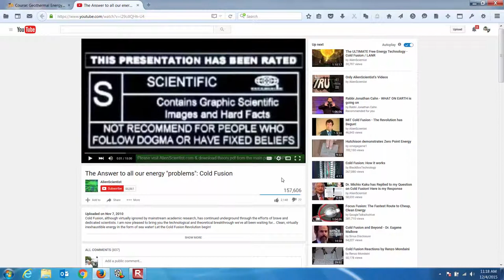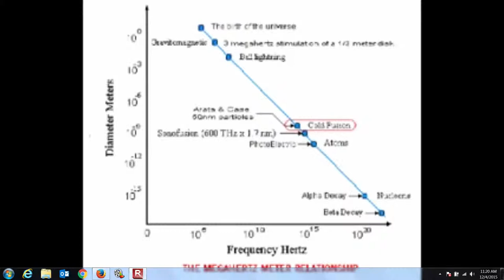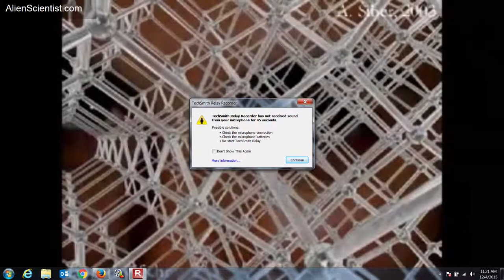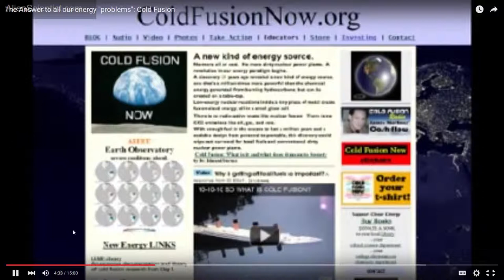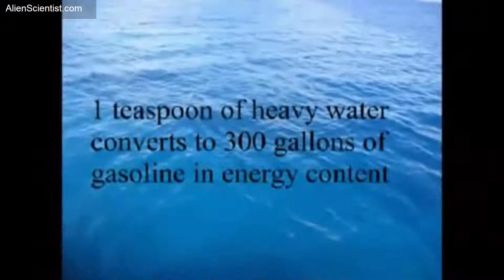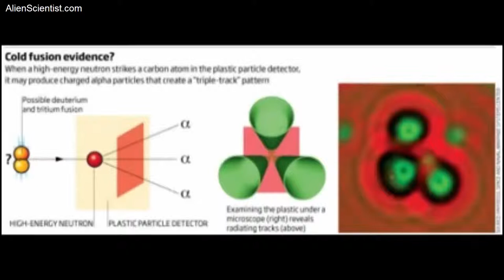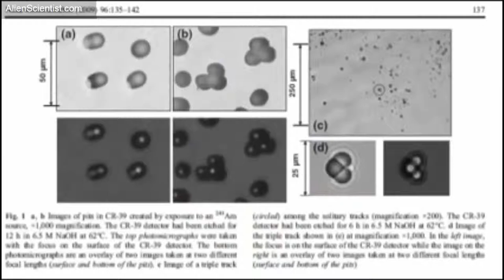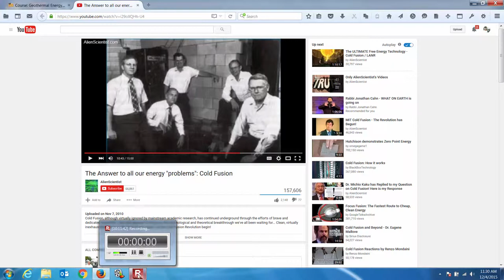Lecture02_Topic14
Cold Fusion